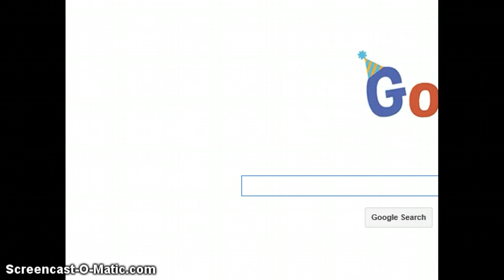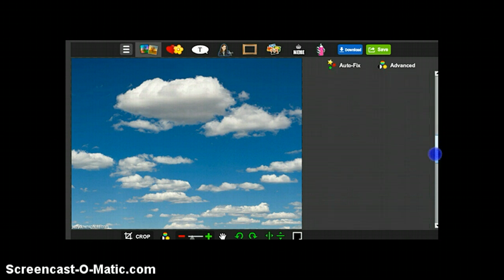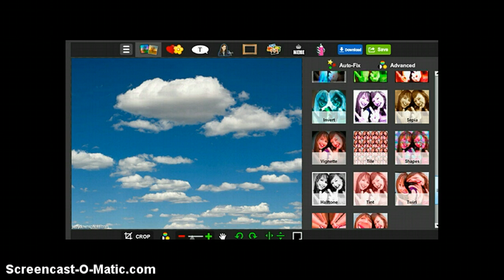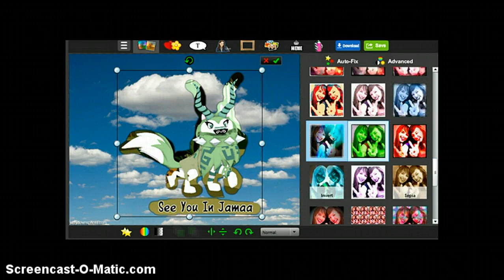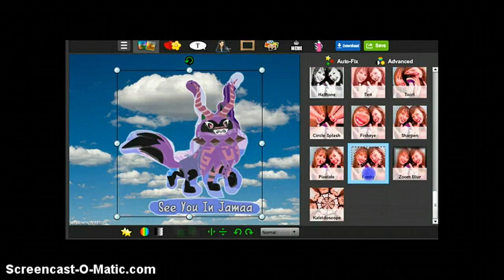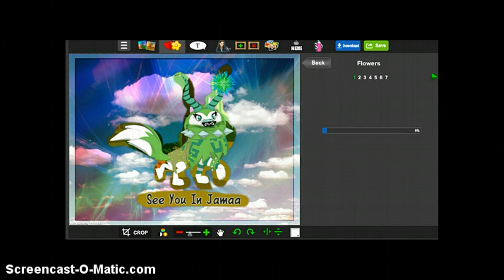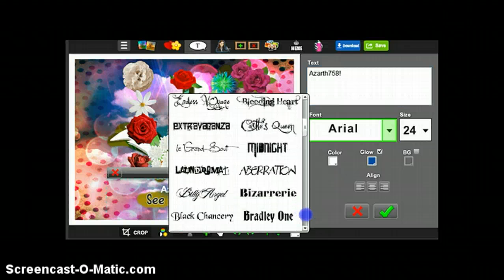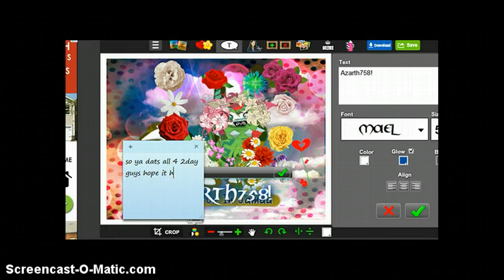animal jam DIY